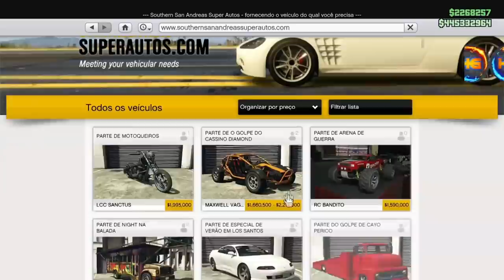😎NOVO😎 SOLO CRIAR CARROS MODDED FACIL E RAPIDO COM ESTAMPA E RODA DE FORMULA 1 (CA2CAR) XB1/SX&PS4/5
▬▬▬▬▬▬▬▬▬▬▬ஜ۩۞۩ஜ▬▬▬▬▬▬▬▬▬▬▬

Gamertag:(Xbox One)
IIHERMANOSII   (TUDO MAIÚSCULO)
Hermanos Gamer1
Hermanosloko

ID:(PS4)
PSN: Hermanos_games
PSN: xXHERMANOSXx-yt

Canais parceiros